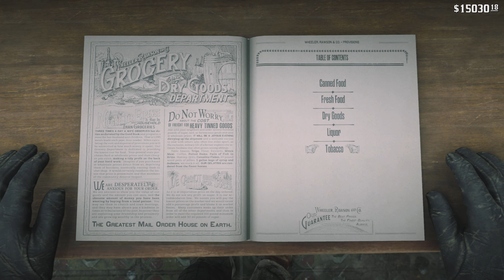Red Dead Redemption 2_20230205132643